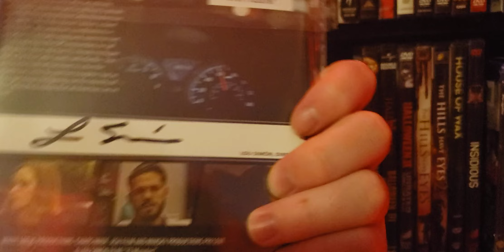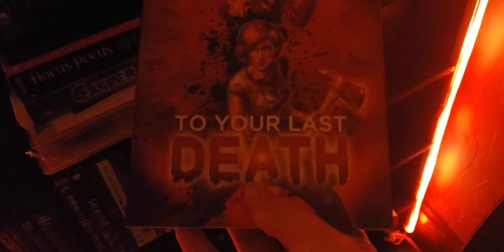Horror Pack Blu Ray April 2023 Limited Edition #82